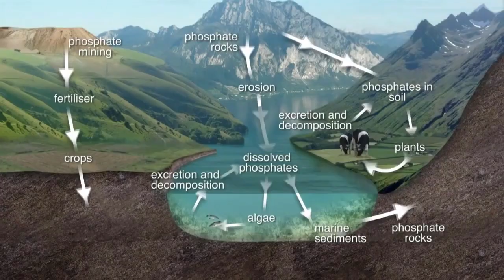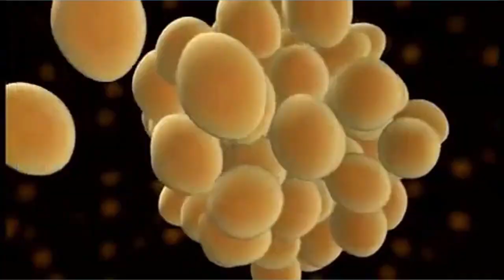Applications of Chemical Changes- Use of fertilizers in agriculture - Chemistry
In this video, we discuss the applications of chemical changes and the uses of fertilizers in agriculture.